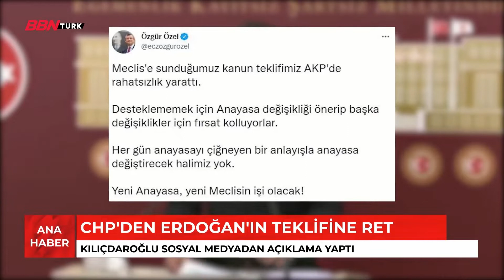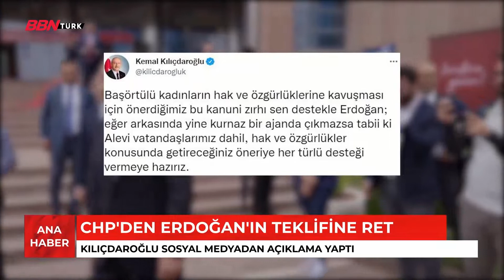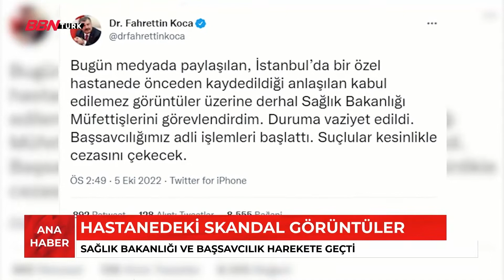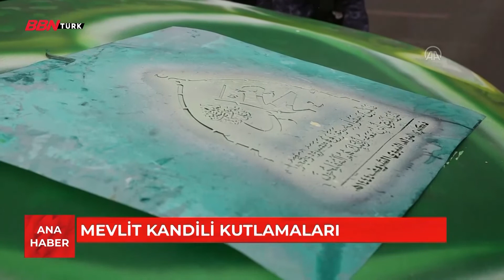ANA HABER BÜLTENİ -05.10.2022 |NURDAN HÜSREV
➤TİVİBU
- 60. Kanal
➤KABLO TV
- 72. Kanal
➤D-SMART
- 38. Kanal
➤TÜRKSAT 4A
- Frekans : 12729 ,
- Sembol Rate : 30000 ,
- Polarizasyon : V(Dikey) ,
- FEC Değeri : 2/3